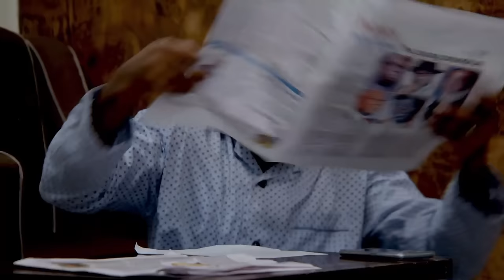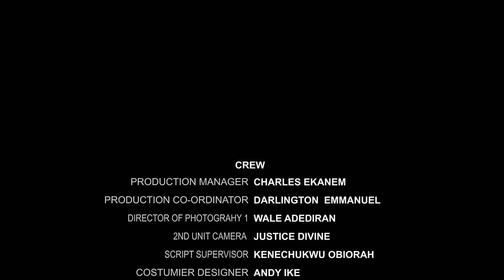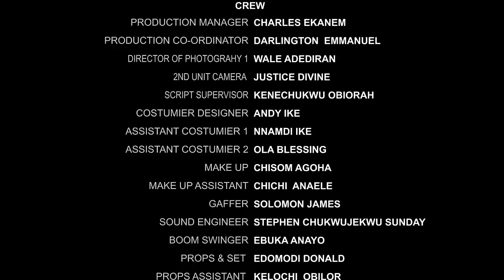PSYCHO HUSBAND (Ujams Gabriel) - 2023 Nigerian Movie